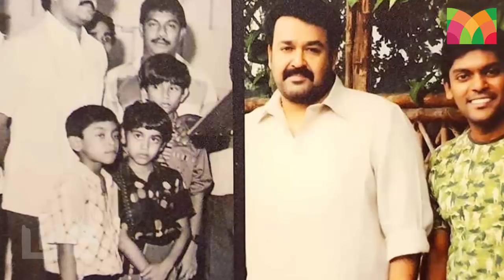വിധു - ദീപ്തി ദമ്പതികളുടെ കുടുംബ ജീവിതം l Vidhu Prathap & Deepthi Prasad Love Story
സുഹൃത്തുക്കളായി പിന്നീട് വിവാഹം അതുകഴിഞ്ഞ് പ്രണയം..
13 വർഷമായി കുട്ടികളില്ലാത്ത ദാമ്പത്യം..
പ്രണയവും സന്തോഷവും മാത്രം നിൽക്കുന്ന  വിധു ദീപ്തി ദമ്പതികളുടെ കുടുംബ ജീവിതം